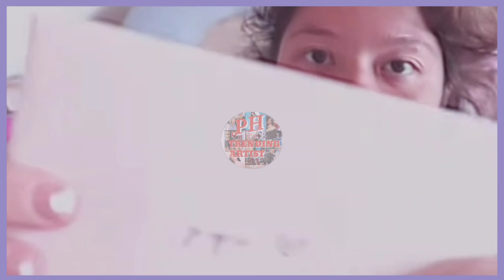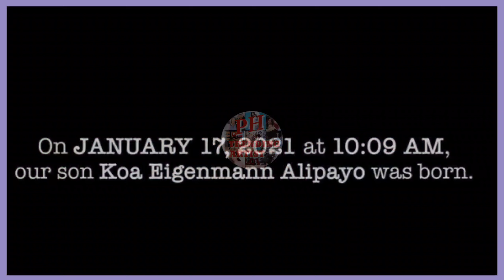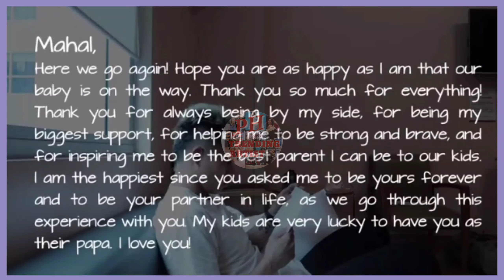ANDI EIGENMANN NAPAIYAK SI PHILMAR ALIPAYO|POSTPARTUM ATTACK😱?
Please be reminded that the info I present in this video is for entertainment and| or informational purposes only and shouldn't be seen as any kind of advice, such as medical, legal, tax, emotional in this video is at your own risk.